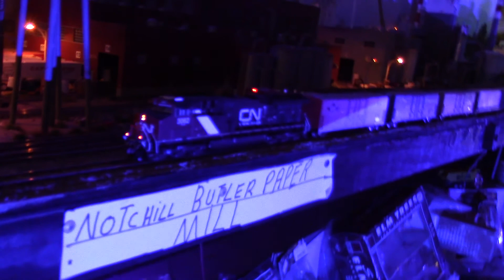Canadian Pacific down under ho scale layout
Ho scale layout loosely modelling Canadian/ USA  modern image 1990 to2017 C.N es 44 passing butler paper mill with a SOO mp15 switching wood chip hoppers